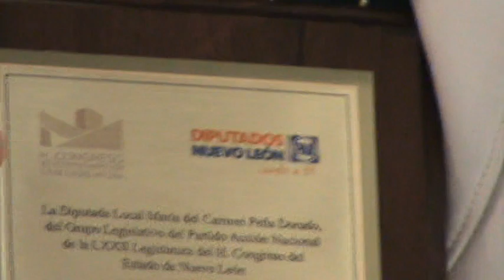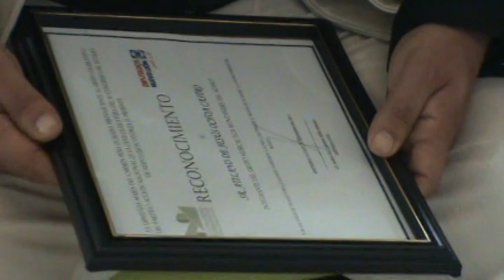CONGRESO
RECONOCEN EN CONGRESO A     LOS MONTAÑESES DEL ÁLAMO
Promueve Diputada del PAN, homenaje a grupo musical por su legado en más de 78 años de vida

Simplemente porque todos los días se debería de reconocer una trayectoria tan fructífera como la de Los Montañeses del Álamo, la Diputada del PAN, Carmen Peña ofreció un homenaje al grupo santiaguense que ha dado a conocer la música regional de Nuevo León por todo el mundo.
La agrupación santiaguense fue encabezada por su representante, Pedro Mier Salinas, quien fue acompañado por Atilano de Jesús Ochoa, Miguel Guzmán, Gilberto Ochoa, Faustino Moya, Fidel Aguirre y Óscar Flores.
Acompañaron a Peña Dorado los también diputados del PAN, Hernán Salinas, Jovita Morín y Luis Alberto García además del presidente de la actual mesa directiva, Jorge Santiago Alanis.
Al grupo, que tiene más de 78 años de trayectoria, se le entregó una placa al igual que a cada uno de sus integrantes.
Se transmitió además un vídeo de diversas actuaciones de Los Montañeses del Álamo.
El momento emotivo se generó cuando integrantes del ballet "Cerro de la Silla", de la Delegación Estatal del Instituto Nacional de las Personas Adultas Mayores, ofrecieron una actuación teniendo como fondo musical melodías de los santiaguenses.
"Han llevado nuestra cultura, nuestros valores, traspasando fronteras y  creemos que este reconocimiento y la gran trayectoria que ellos tienen merece ser celebrada todos los días", explicó Carmen Peña Dorado.
Reconoció que tal vez se vieron tardíos para realizar este homenaje pero afirmó que nunca es tarde para premiar a las personas que han dejado un legado en nuestra historia.